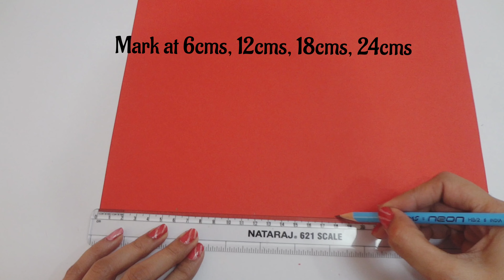Beautiful Valentine's day Greeting card for husband / handmade valentine cards for boyfriend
music
Song
Fly Away feat. Anjulie
Artist
Song
Close To The Sun
Artist